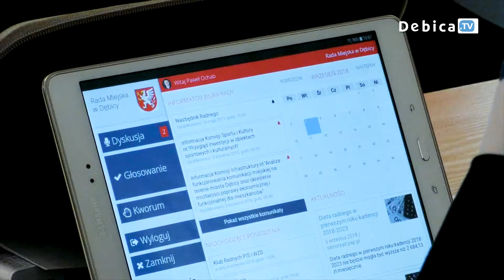Kłótnia o Budżet Obywatelski w Dębicy- Radni są za czy przeciw?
Budżet Obywatelski na rok 2019 to temat, który podzielił radnych podczas wtorkowej sesji rady miasta. Dębica ma za sobą już trzy edycje tego projektu. Kwota jaką planowano przeznaczyć na działania proponowane przez mieszkańców w przyszłym roku to 1,5 mln złotych. Kluczowym problemem dla samorządowców było ustalenie czy pozostawić bez zmian obecnie obowiązujące zasady dotyczące tego rodzaju finansowania działań w mieście. Zdaniem Mateusza Cebuli aktualne zapisy wymagają poprawek. Rajca bierze nawet pod uwagę przesunięcie działań z zakresu Budżetu Obywatelskiego na rok 2020.
Inaczej na sprawę patrzy Szczepan Mroczek.  Uchwalenie kwoty Budżetu Obywatelskiego to jego zdaniem  niezbędne działanie służące dalej ustaleniom w sprawie budżetu miasta. Proponowane przez radnego Cebulę rozwiązanie widzi jako blokowanie pracy obecnemu jak i przyszłemu burmistrzowi.